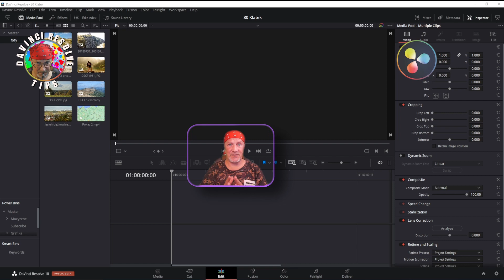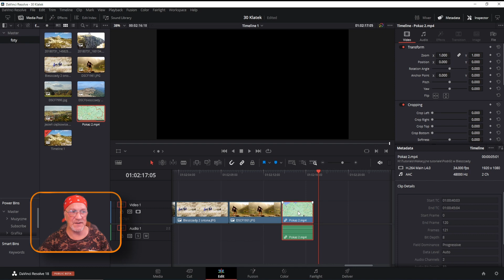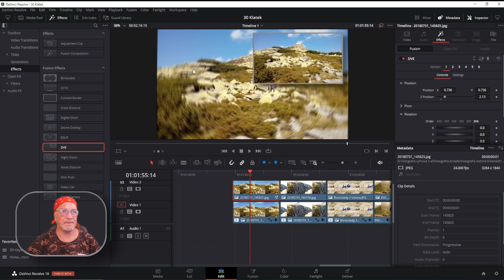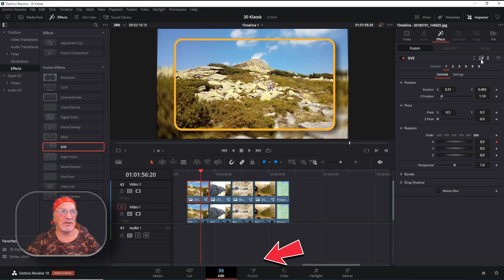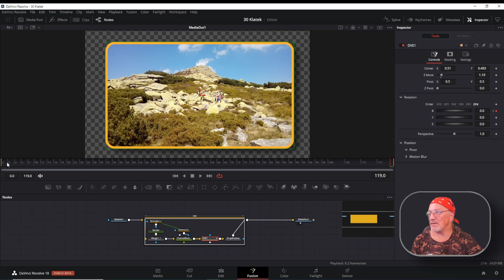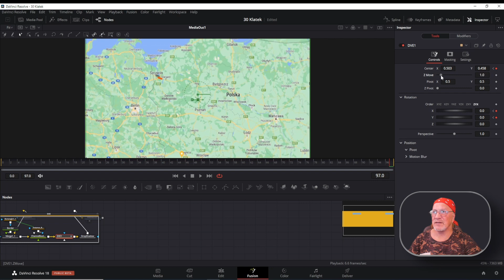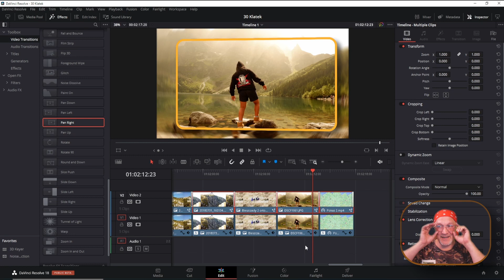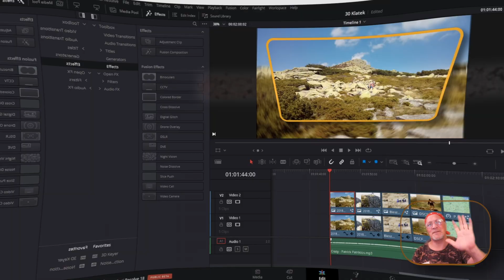Profesjonalny pokaz slajdów. Davinci Resolve Tips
🎬 Dzisiaj zobaczysz jak można stworzyć ekspresowo pokaz slajdów jednak w profesjonalnym klimacie.   Pokażę jak wykorzystać potencjał wbudowanego w DaVinci Resolve, Fusion Effect. Użyjemy też 4 przejścia Video Transitons oraz nauczysz się jak wstawić większą ilość slajdów na Timline z gotową długością przejść i wyświetlania.

Stworzymy projekt, ustawimy automatyczne parametry, zaimportujemy foty, dodamy przejścia, ustawimy płynną animacje,  wstawimy podkład muzyczny. Wszystko po to by w kila minut stworzyć całkiem profesjonalny pokaz slajdów, miły dla oka i ucha :)

👀  Spis Treści
00:00 Start intro oraz wprowadzenie do tematu
01:00 Ustawiamy paramenty slajdów, długość przejść oraz wyświetlania
03:27 Kopiuje klipy
04:00 Nauczysz się jak kopiować i wstawiać parametry między klipami
05:49 Dodaje gotowy efekt slajdu DVE
08:09 Przenoszę kompozycje DVE do pozostałych klipów
09:28 Dokładna edycja DVE. Przechodzimy do Fusion
11:14 Animujemy slajdy
12:03 Podpowiedź jak przyspieszyć edycje
14:12 Edycja filmu
16:06 Wstawiamy przejścia Pan